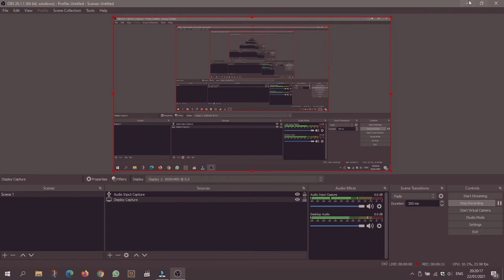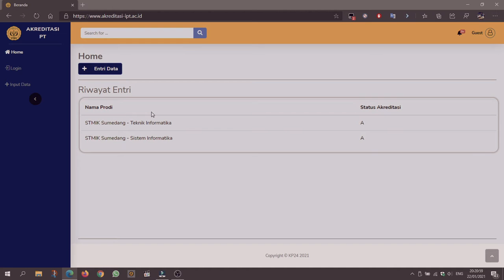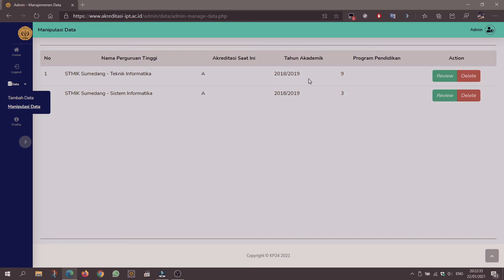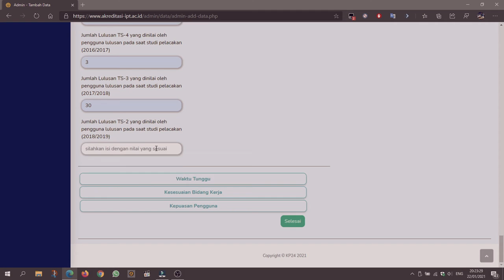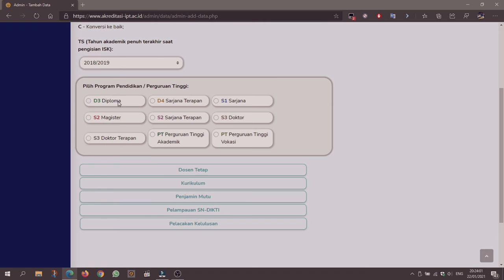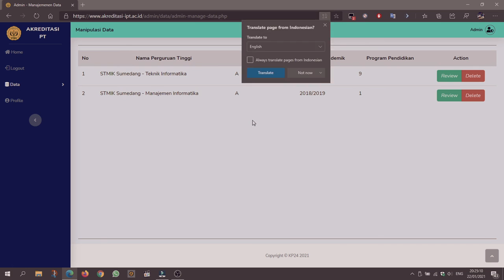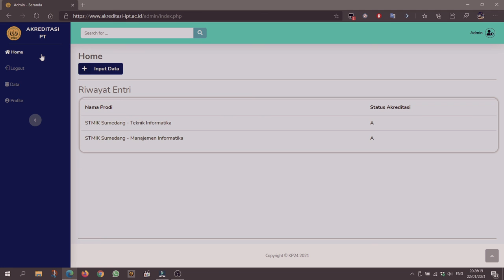Demo Aplikasi - Akreditasi Institusi Perguruan Tinggi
Demo Aplikasi AIPT (Simulasi)